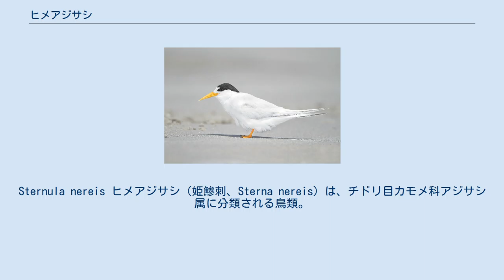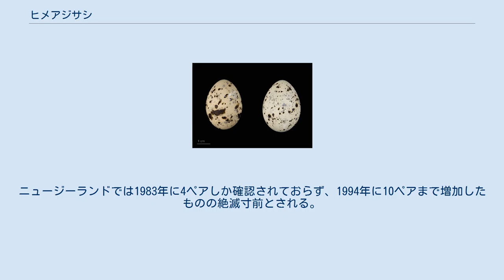ヒメアジサシ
Sternula nereis ヒメアジサシ（姫鯵刺、Sterna nereis）は、チドリ目カモメ科アジサシ属に分類される鳥類。
 ニュージーランド（北島） フランス（ニューカレドニア） オーストラリア（タスマニア州、西オーストラリア州、ビクトリア州、南オーストラリア州） 全長22-27cm。
翼開張45-50cm。
 夏羽は胴体上面や翼は灰色、下面や尾羽は白い羽毛で覆われる。
顔は白、頭頂から後頭にかけては黒い羽毛で覆われる。
嘴の色彩は黄色で、後肢の色彩はオレンジがかった黄色。
冬羽は頭頂から後頭にかけては黒い羽毛で覆われ、嘴や後肢の色彩が黒ずむ。
 海岸に生息する。
 食性は動物食で、魚類、甲殻類などを食べる。
飛翔しながら獲物を探し、獲物を見つけると停空飛翔して狙いを定め水中に急降下して獲物を捕食する。
基亜種は集団繁殖地（コロニー）を形成する。
9-11月に砂浜などに浅い窪みを掘り、1回に1-2個の卵を産む。
 開発による生息地の破壊、人為的に移入されたノネコやネズミによる卵や雛の捕食などにより生息数は減少している。
ニュージーランドでは1983年に4ペアしか確認されておらず、1994年に10ペアまで増加したものの絶滅寸前とされる。
最大の生息地であるオーストラリアでも1996年における生息数は約4,000羽と推定されている。